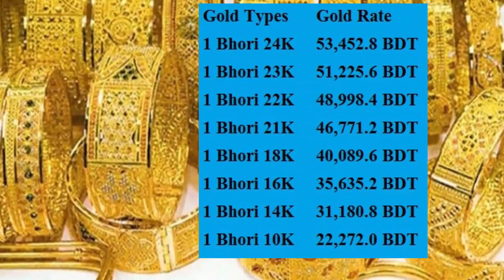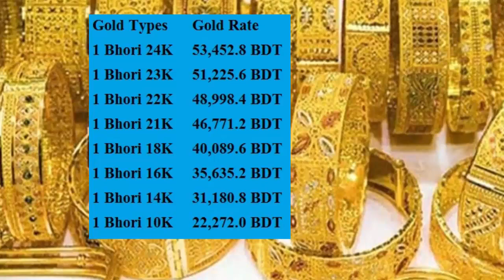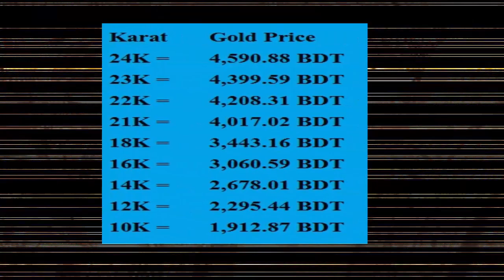বাংলাদেশের সোনার দাম কত 6 June 2020!today gold price in Bangladesh!gold price in bd! sorner dam 2020